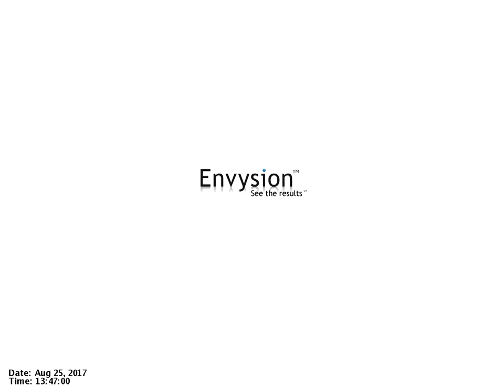Laptop Robbery from Cafe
Laptop Robbery from Café on Shattuck